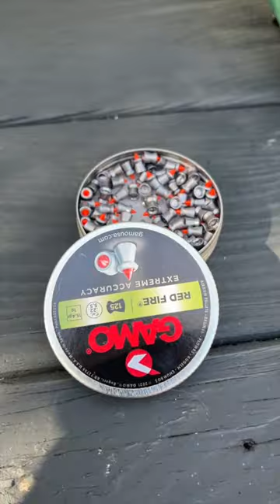Gamo Coyote, THOR 5 and Spilled Pellets Short